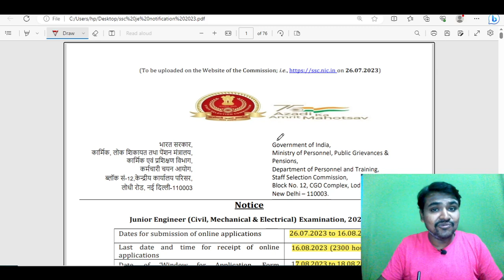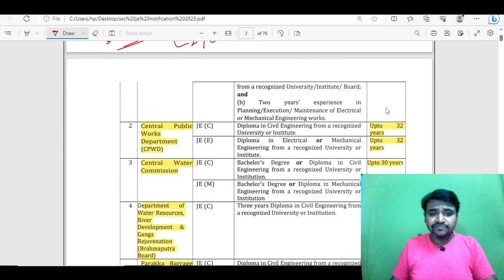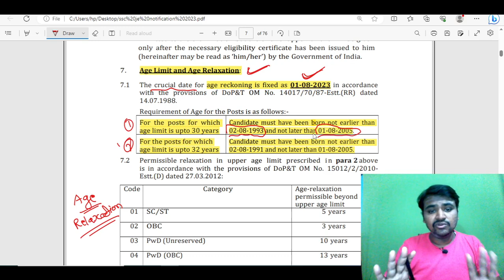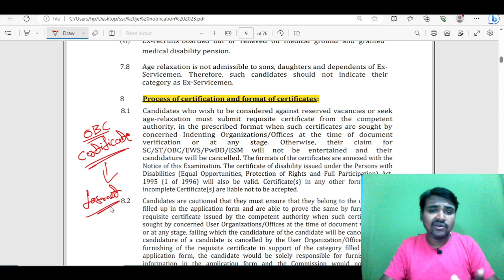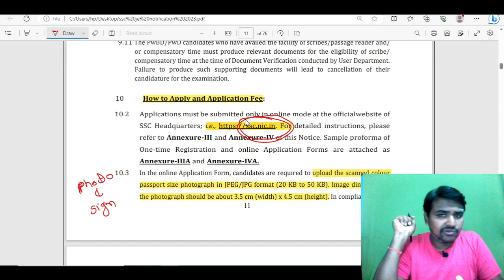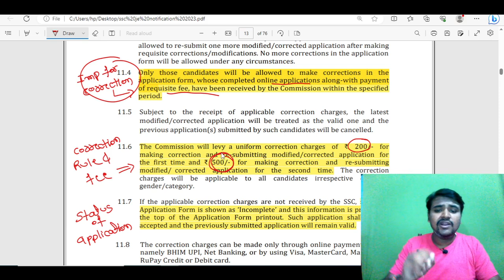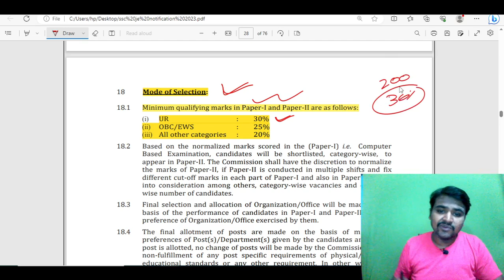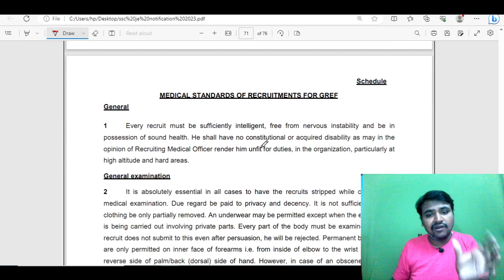|| AVOID THESE MISTAKES WHILE APPLYING FOR SSC JE ?? || B.E & DIPLOMA CANDIDATES CONFUSIONS ?? ||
About this video:
My dear students/friends in this video I have explained about AVOID THESE MISTAKES WHILE APPLYING FOR SSC JE ?? || B.E & DIPLOMA CANDIDATES CONFUSIONS ??

Best Text Books For All Civil Engineering AE/JE Exams In 2022 :

1. Engineering material By Rangwala

2. Building material By S K duggal

3. Building Construction By B C Punmia And Ashok Jain

4. Surveying By Punmia (Volume 1 )

5. Surveying By Punmia (Volume 2)

6. Surveying BY H.S vishwanath

7. SOM By H.S vishwanath

8. Fluid mechanics By R.K Bansal

9. Structural Analysis By bhavikatti

10. Concrete Technology BY A.M Naville

11. RCC BY S Unnikrishna pillai & devdas menon :

12. Transportation Engineering (Highway engineering)By khanna and justo

13. Bridge Engineering by S.C Rangwala

14. Design Of Steel And Masonry Structure By S.K duggal :

15. Water supply engineering (vol 1) By Santosh Kumar Garg and Sewage disposal & air pollution (vol 2) By Santosh Kumar Garg

16. Estimating Costing By B.N.Dutta

17. Construction Planning Management By P.S Gahlot & B M Dhir

1. CIVIL ENGINEERING ESE Topic wise Objective Solved Paper 1 BY IES MASTER

2. CIVIL ENGINEERING ESE Topic wise Objective Solved Paper 2 BY IES MASTER

3. IES Master SSC JE Best book for all AE JE  exam:

4. 36 Years GATE Civil Engineering Topic-wise Solved Paper (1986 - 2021) with Detailed Solutions:

5. GATE 2022 Civil Engineering - 31 Years Topic Wise Previous Solved Papers

6. Civil Handbook

7. Civil engineering Conventional & objective By R.S   Khurmi :

8.Civil Engineering MCQ By S S Gupta &  SP Gupta :